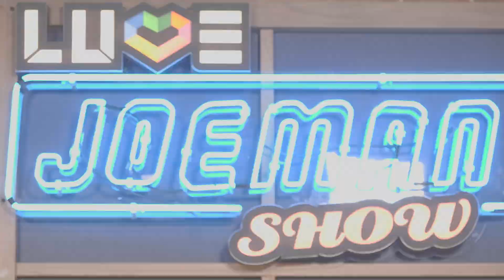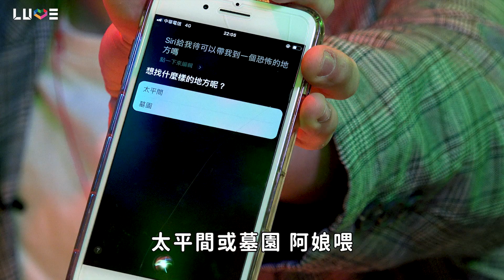【Joeman Show Ep39】鬼月企劃！最毛骨悚然的撞鬼經驗！ft.澎恰恰、王狗、峮峮